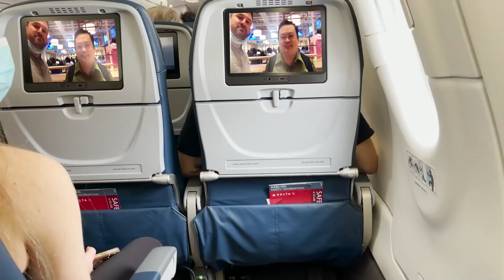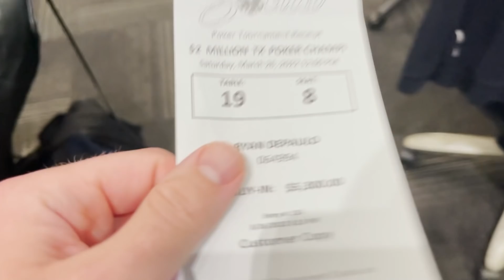A $5,300 Poker Tournament In Texas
In this poker vlog we are in texas playing a $5,300 Tournament in Houston at Prime Social
Thanks to Americas Cardroom. We get lucky and win a one table flip for another entry. But this is a classic solid poker tournament vlog with strategy and all the rest.

OFFICAL SITE:
Ryandepaulo.com

VIDEO EDIT BY PABSY